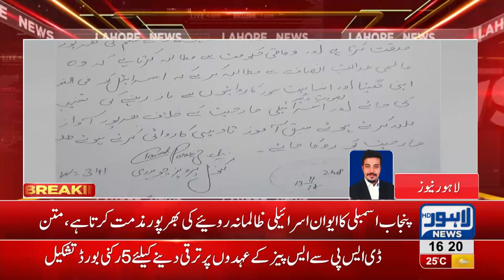PMLN sumbits Resolution against Israeli Barbarism in Punjab Assembly